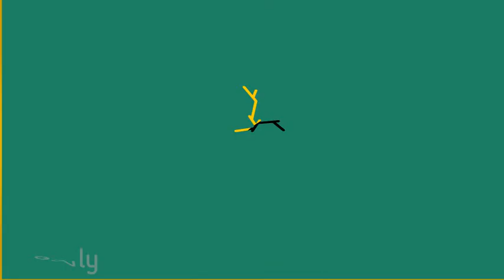Ikön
Undervisningsmaterial i filosofisk etik.